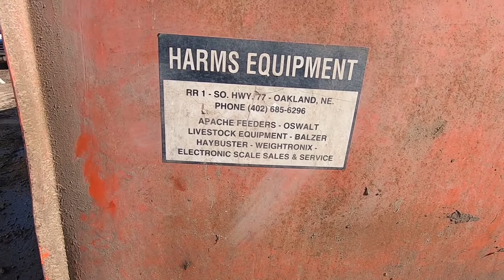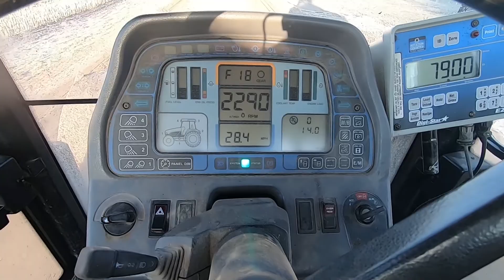Moist/Cowboyshit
This will soon be called the Mec-a-Nick Channel if I keep breaking things!